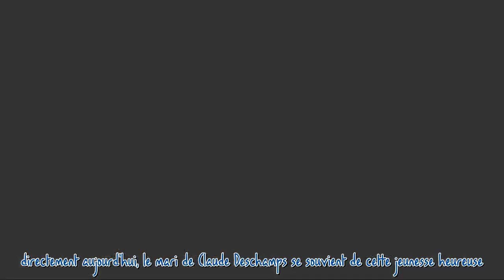Didier Deschamps et la mort brutale de son frère juste avant Noël, un drame terrible sur lequel il e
Didier Deschamps et la mort brutale de son frère juste avant Noël, un drame terrible sur lequel il est très discret***
Didier Deschamps a eu la douleur de perdre son frère aîné, Philippe, en 1987 dans un terrible accident, alors qu'il avait seulement 22 ans. Plus de 35 ans après, le sélectionneur des Bleus se souvient de ce frère avec lequel il a partagé de belles choses, dans une interview accordée au "Figaro". La suite après la publicité    C'est une blessure dont Didier Deschamps parle peu, mais 36 ans après le drame, l'ancien footballeur se souvient encore avec émotion de ce drame qui a marqué sa famille.